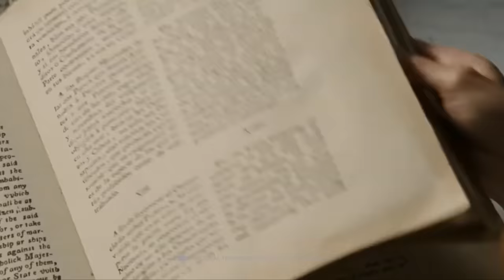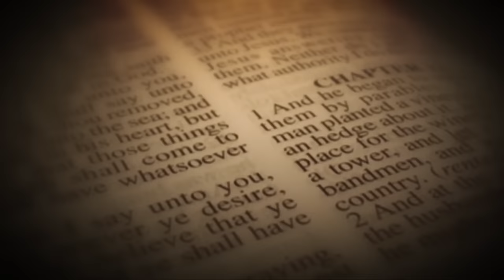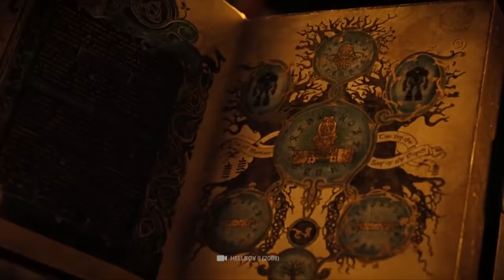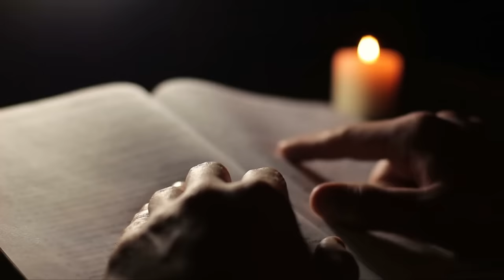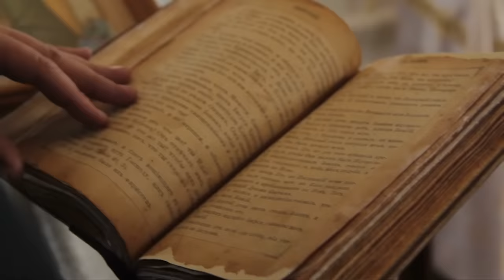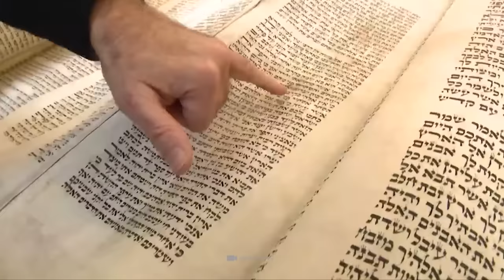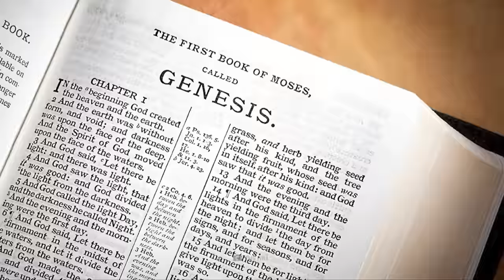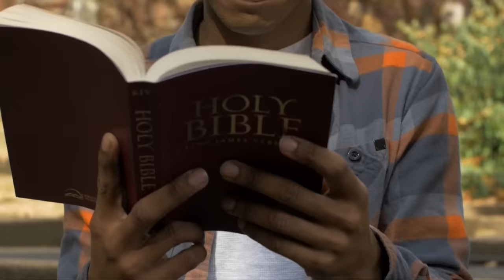Ukryta prawda o potopie Noego z Biblii – Czy zostaliśmy okłamani?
Historia potopu Noego jest jedną z najbardziej znanych i fascynujących historii w Biblii. Podczas gdy większość uczonych interpretuje opis wielkiego kataklizmu jako opis czysto symboliczny, coraz więcej badaczy twierdzi, że biblijny Potop rzeczywiście miał miejsce! W rezultacie pojawia się coraz więcej dowodów świadczących o tym, że tysiące lat temu Ziemię rzeczywiście nawiedziła niewyobrażalna powódź. Problemem byłby jednak fakt, że to realno-historyczne wydarzenie zostało przedstawione w Biblii niekompletnie. Zakładając, że tak jest, dlaczego ukrywa się przed nami prawdę? Czy Kościół mógł nas okłamać, aby stworzyć własną wersję historii? Odpowiedzi na te pytania są złożone i kontrowersyjne, ale dowodów na to, że potop faktycznie miał miejsce, nie można odrzucić. Zanurzmy się więc razem w przeszłość i spójrzmy na naszą historię w zupełnie nowym świetle!